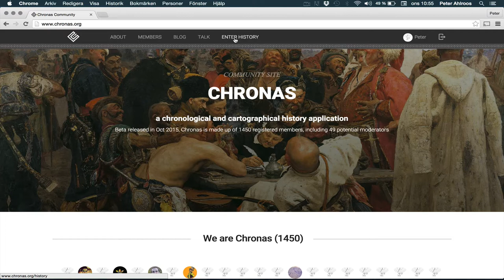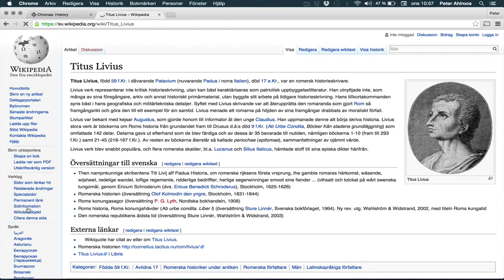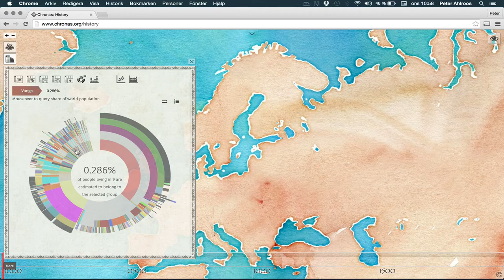Resurs för historie- och religionsundervisning